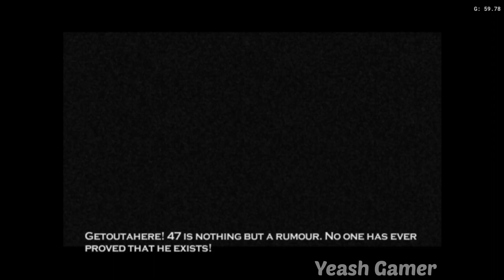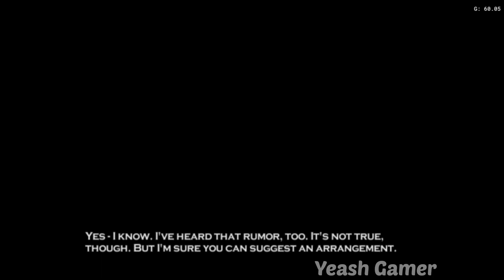Hitman 2 Silent Assassin Walkthrough Part 1 in Android | AetherSX2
Hitman 2 features mission-based gameplay and is presented from the third-person perspective, which can optionally be switched to a first-person view. On each level, the main character, a contract killer named Agent 47, is given a set of objectives to complete. Most levels require the assassination of one or more people. The way through which the missions are to be completed is up to the player, and there are often a variety of ways to complete missions. Instead of taking an action-oriented, aggressive approach, one can also set traps, like poisoning a drink, to terminate the target in silence. Some missions have assassination possibilities unique to the level.

Agent 47 can find disguises or remove them from an incapacitated person to blend in with his surroundings and access restricted areas. This plays in with the "suspicion" system; a bar beside the health meter on the HUD represents how much suspicion the player garners. There are multiple ways to blend in more effectively; for example, the player can make sure to carry an AK-47 assault rifle while disguised as a Russian soldier. Despite the usage of a uniform, being near to fellow guards will increase the suspicion as they would have an opportunity to more closely examine 47. Running, climbing and being in restricted places are other ways to garner concern.

Agent 47's cover can be blown if suspicion gets too high, and the disguise will no longer be of any use. It is possible to switch between multiple disguises throughout the level.

Hitman 2 uses the concept of a post-mission ranking system, in which the player is given a status based on how they completed the mission, rated along a stealthy-aggressive axis, between "Silent Assassin", a stealthy player who manages to complete the level without being noticed and only killing two non-targeting people excluding the intended target(s), and "Mass Murderer", a non-stealthy player who kills everyone. The game rewards the player for critical thinking and problem solving, encouraging the player not to treat the game as a simple shooter. Achieving "Silent Assassin" status on multiple missions rewards the player with bonus weapons. These weapons, plus items found in previous levels, can be carried over into future ones, allowing for differing means of accomplishing the tasks. Big weapons like rifles and shotguns cannot be concealed, thus the player has to either be wearing an appropriate disguise to match the weapon, or make sure no one sees the player use it.

My Device
SAMSUNG
Galaxy M53 5G
Ram 8GB
Rom 128GB